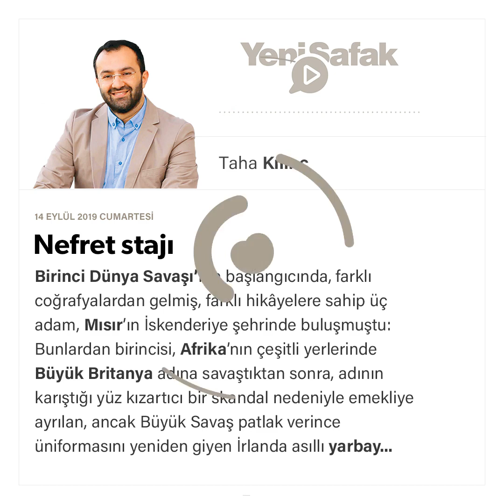Taha Kılınç - Nefret stajı - 14.09.2019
Birinci Dünya Savaşı’nın başlangıcında, farklı coğrafyalardan gelmiş, farklı hikâyelere sahip üç adam, Mısır’ın İskenderiye şehrinde buluşmuştu: Bunlardan birincisi, Afrika’nın çeşitli yerlerinde Büyük Britanya adına savaştıktan sonra, adının karıştığı yüz kızartıcı bir skandal nedeniyle emekliye ayrılan, ancak Büyük Savaş patlak verince üniformasını yeniden giyen İrlanda asıllı yarbay John Henry Patterson’dı. İkincisi, Rus ordusu saflarında uzun yıllar savaşan -hatta 1904’te Japonlara esir bile düşen-, ardından Siyonist düşünceyle Filistin’e göç edip, savaş başlarken kendisi gibi binlerce Yahudi’yle birlikte Osmanlı yönetimi tarafından Mısır’a sınır dışı edilen bir Kafkas Yahudisi, Joseph Trumpeldor’du.